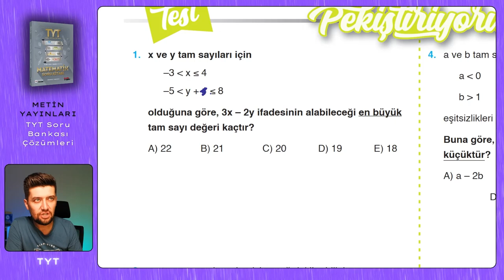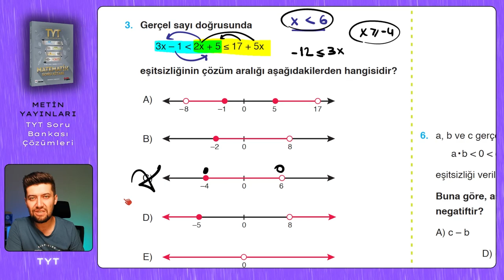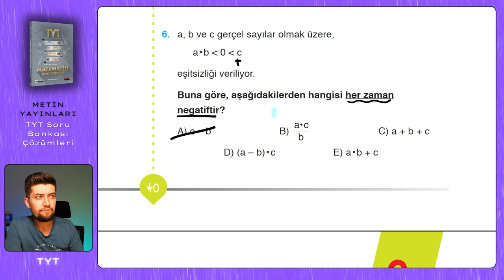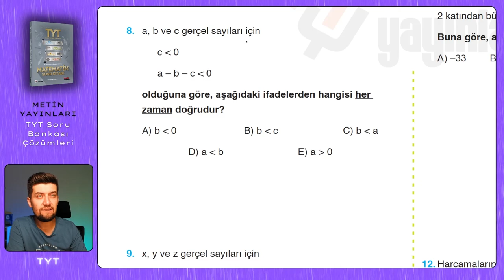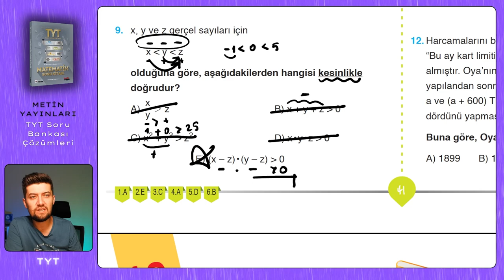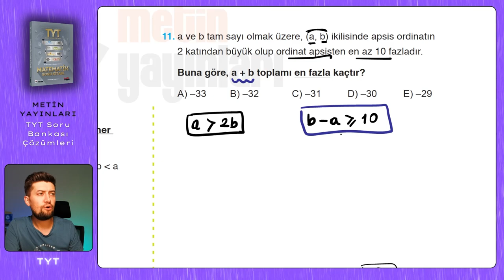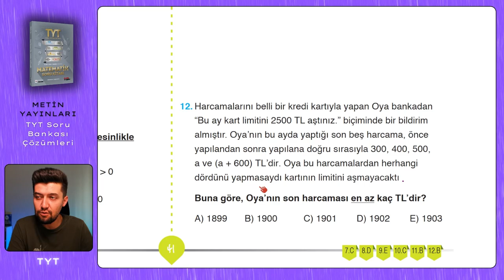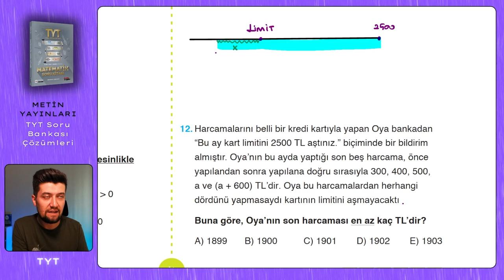TYT SORU BANKASI | Metin Yayınları | Sayfa : 40-41